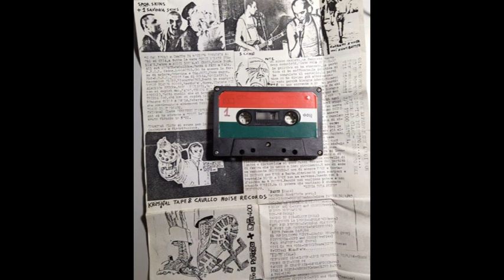Hope & Glory- Nessun amico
Track 05 taken from the compilation tape "O con noi o contro di noi" (Kriminal Tapes, Cavallo Noise Records, 1985)
Hope & Glory was one of the first oi! bands in Italy. They born in Trevisoin 1983 from the ashes of Legge Marziale and Guerriglia Urbana and disbanded in 1985. Later some members founded Peggior Amico, while other members, most recently, formed Slam 79 and Joe and the Originals